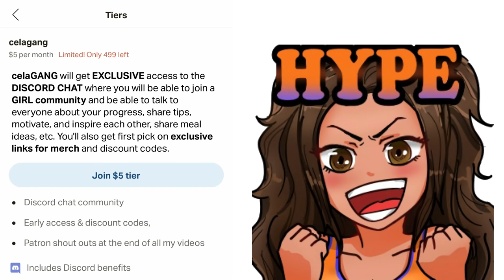45 MIN DUMBBELL UPPER BODY & ABS | Shoulders, Back, Biceps, Triceps ⌛ 🔥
This is a follow along 45 MINUTE DUMBBELL UPPER BODY & ABS WORKOUT. That will target your back, triceps, shoulders, and back. This will help you become stronger, build lean muscle, burn energy for hours after completing, and basically leave you feeling awesome!!

The timer will be :40 seconds ON :20 secs OFF

I will be alt the dumbbells (pair of dumbbells) throughout this workout from weights of

5lbs, 10 lbs, and 15lb dumbbells!

So yes, as heavy as YOU have access to and slow paced, controlled and a full range of motion. If you have lighter weights than you would prefer, simply perform more reps than me and at a slightly faster pace.

WORKOUT DETAILS

Intensity: INTERMEDIATE/ADVANCED
Dumbbells / Bodyweight
:40 secs on :20 secs off
5 circuits (10 exercises each)

You should be in good physical condition and be able to participate in the exercise. Celamarr is not a licensed medical care provider and represents that she has no expertise in diagnosing, examining, or treating medical conditions of any kind, or in determining the effect of any specific exercise on a medical condition. Some titles and descriptions may include certain SEO keywords that may be perceived as misleading or may be perceived as a guaranteed result. Results vary from person to person and a video title/description/thumbnail should not be taken as absolute truth.